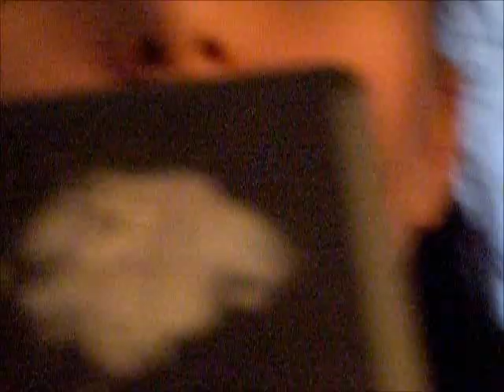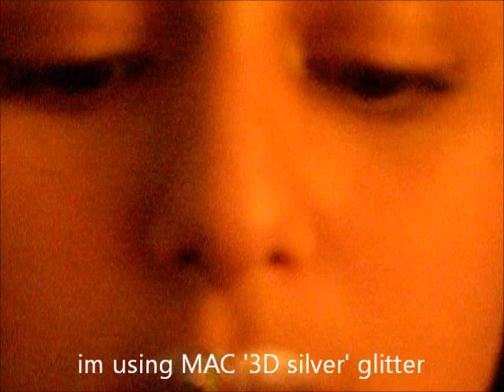Tutorial: "disco lips" makeup tutorial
hey guys! i havent used my MAC '3D sliver' glitter in a while so i decided to do a fun lip tutorial. hope you enjoy!! :)